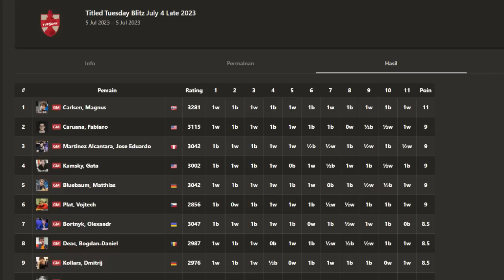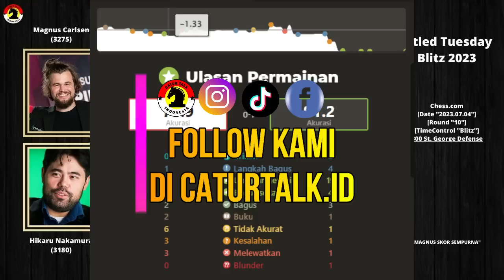MAGNUS SKOR SEMPURNA 👍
PGN Game ! Hikaru Nakamura Vs Magnus Carlsen 2023
[Event "Titled Tuesday Blitz July 4 Late 2023"]
[Site "Chess.com"]
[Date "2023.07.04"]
[Round "10"]
[White "Nakamura, Hikaru"]
[Black "Carlsen, Magnus"]
[WhiteElo "3180"]
[BlackElo "3275"]
[TimeControl "180+2"]

1. e4 a6 2. d4 c6 3. d5 Nf6 4. Nc3 cxd5 5. e5 Ne4 6. Nxd5 e6 7. Ne3 Qa5+ 8. c3
Qxe5 9. Nc4 Qc7 10. Be3 Bc5 11. Qg4 d5 12. Qxg7 Rf8 13. Bxc5 Qxc5 14. Ne3 Qb6
15. Rb1 Nc6 16. Bd3 Bd7 17. Bxe4 dxe4 18. Qf6 Qd8 19. Qf4 f5 20. Nc4 Qf6 21. Qc7
Qd8 22. Qf4 Qf6 23. Nd6+ Ke7 24. Nc4 e5 25. Qe3 Be6 26. Qc5+ Kf7 27. f3 Kg8 28.
Ne2 exf3 29. Ng3 fxg2 30. Rg1 f4 31. Ne4 Qh4+ 32. Nf2 f3 33. Nd6 Rad8 34. Rd1
Qf4 35. Nfe4 Rxd6